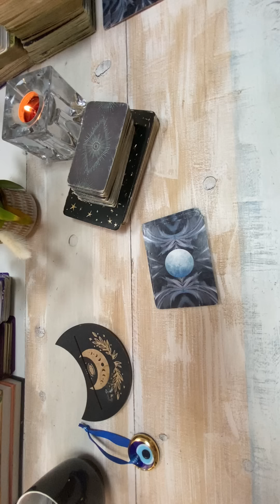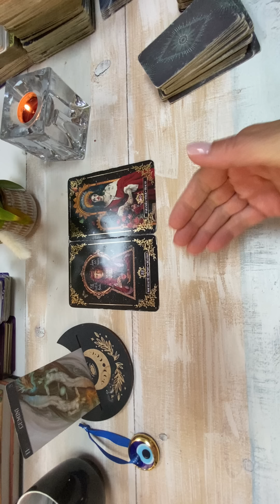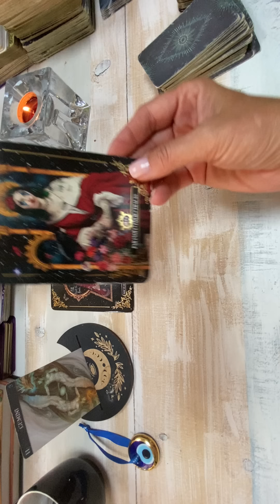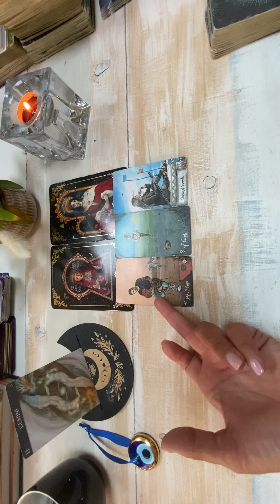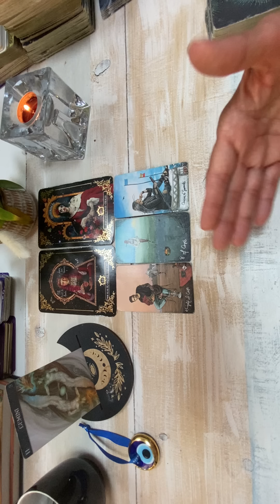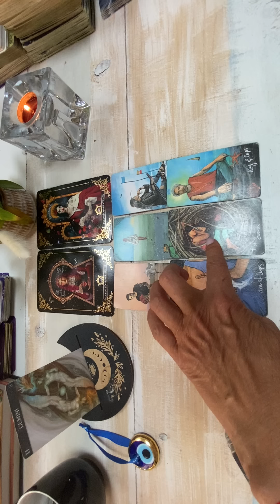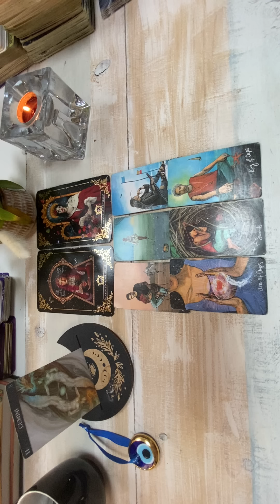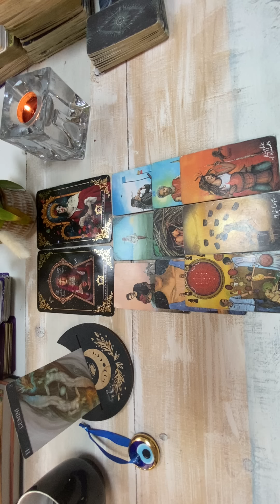GÉMEAUX💕Ta vie sentimentale ~ La bonne personne 💗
Bonjour les amis Gémeaux
Tirage sentimental 💖

Merci pour vos like, votre présence et partages. 🙏

🦯La guidance

✍️POUR PRENDRE RDV 📔directement :
Mon site internet :